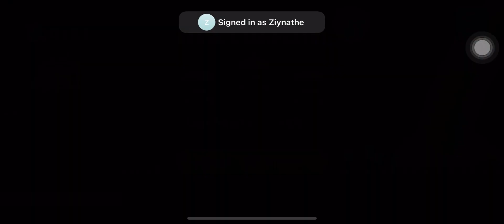Gameplay: Lep’s World 01-07 | ZenithMare Roma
Follow me kaBARKadz!

Please leave your comments or suggestion down below. I will greatly appreciate it.